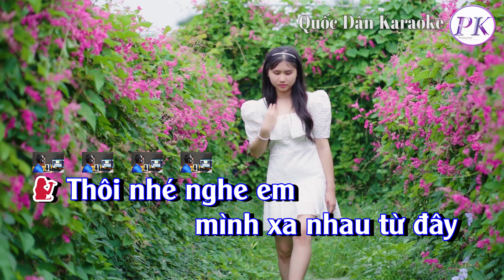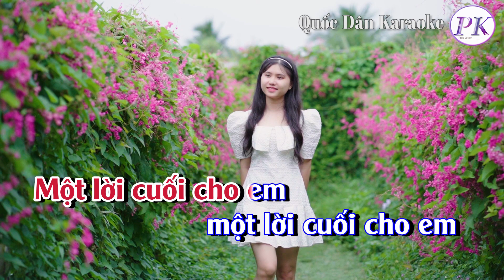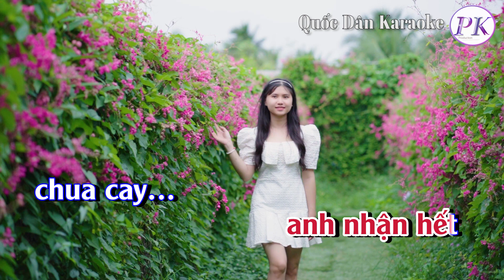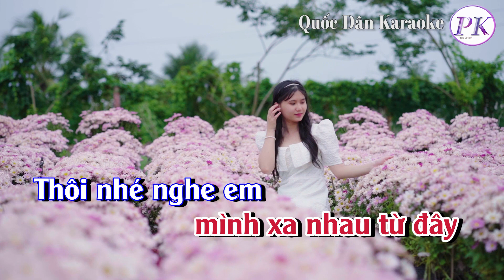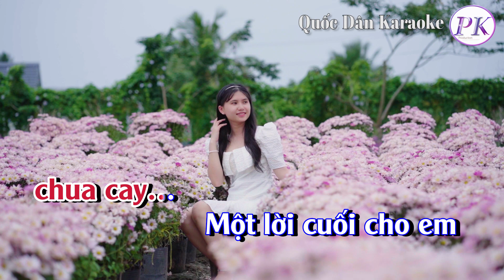Karaoke Một Lời Cuối Cho Em | Pop Ballad | Tone Nữ (D,Tp:66) | Quốc Dân Karaoke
✪ Lyrics:
Thôi nhé nghe em
mình xa nhau từ đây
mình xa nhau mãi mãi
Em về cuối chân mây
anh một mình ở lại
Ân tình này
anh nhận hết đắng cay

Em đã cho tôi
niềm tin trong tình yêu
ngàn vạn lời thương yêu
Để rồi kiếp đơn côi
duyên lòng mình bồi hồi
Khóc tình mình
sau vội sớm chia phôi

Một lời cuối cho em
Khi tình ta
hôm nay đã tàn phai
Kiếp sau chờ nhau
sẽ hết những niềm đau

Ân tình đã phôi phai
Chuyện tình này
anh nhận hết
chua cay…